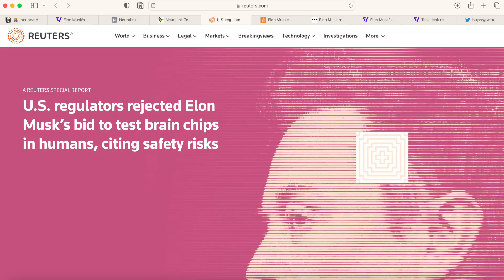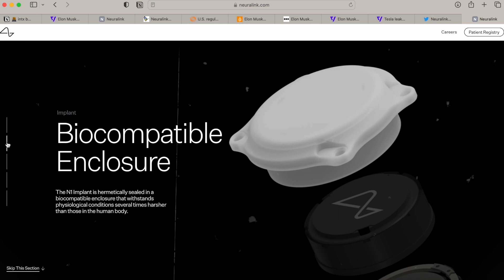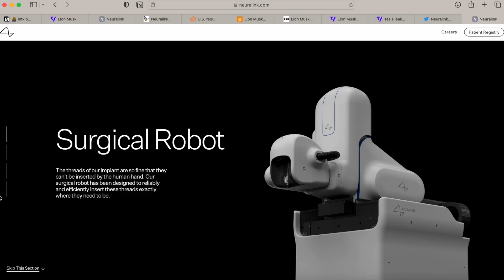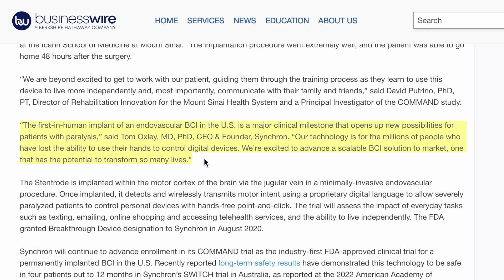Elon Musk is Coming for Your Brain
👉 Master AI Agents now Despite prior rejections, last week FDA approved Elon Musk's brain chip for human trials... Here's what's going on.